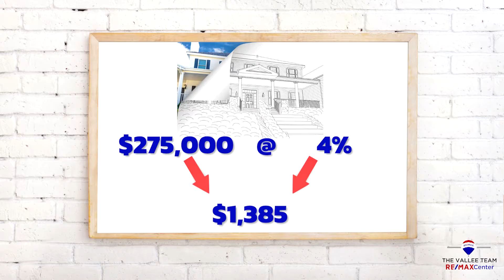Top 4 Reasons You Should Buy a House During Pumpkin Spice Season | The Vallee Team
Happy first day of Fall! Join Chris & Kristy as they take you through the top 4 reasons why Fall is the perfect time to buy.

DreamHouseHunt.com